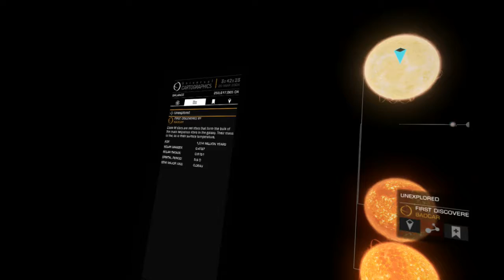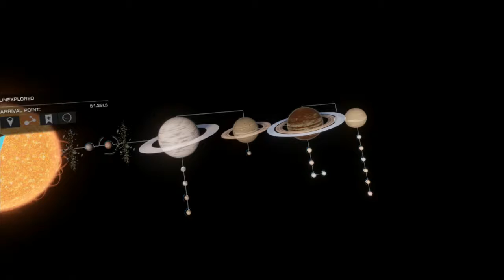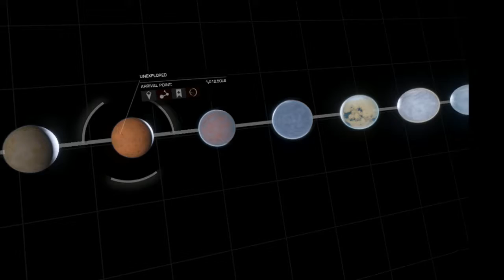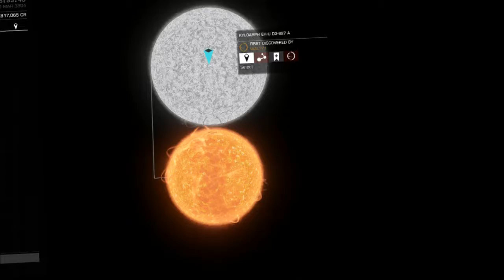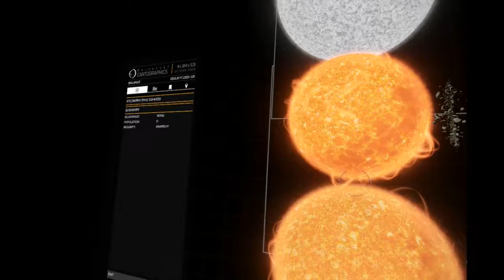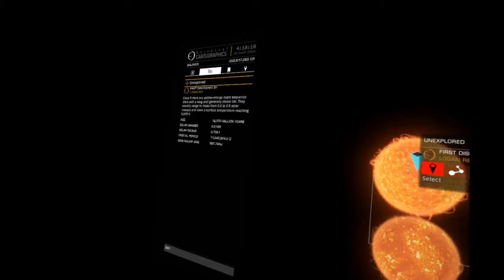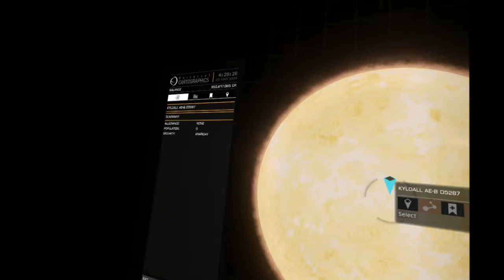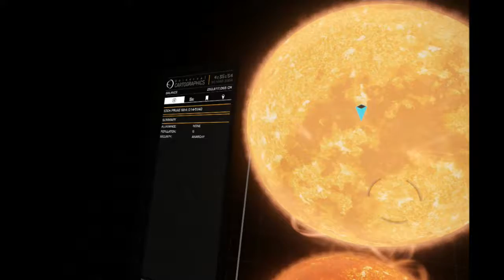Elite Dangerous VR discovering many water worlds with Occulus Touch Controllers 20/03/2018 Part 1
On my way back from Sagittarius A to Colonia, about 1 800 ly to go.